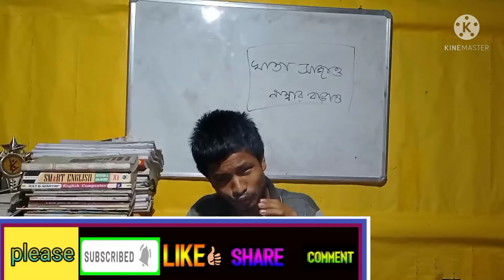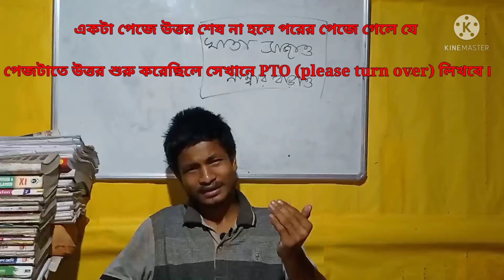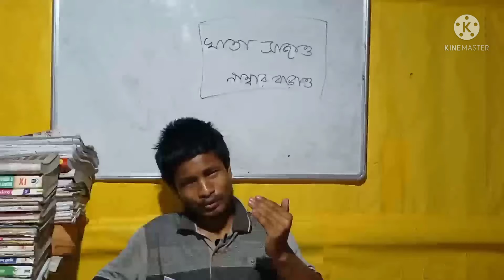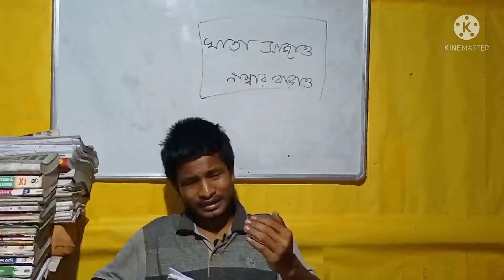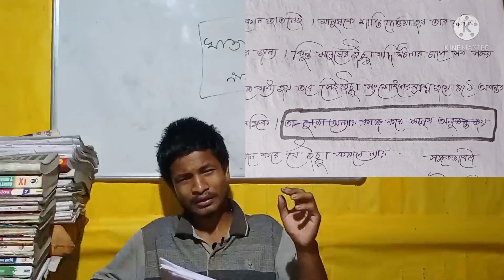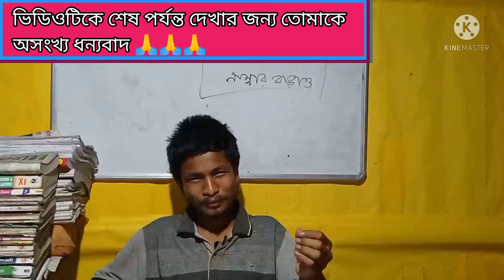খাতা সাজিয়ে নাম্বার বাড়ানোর গোপন কৌশল # discussion full in Bengali# ✅✅✅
Today I have discussed in detail how to get higher marks in the exams for all the students i.e. School College Madrasa High Madrasa Alim Fazil Class Nine Ten Eleven Twelve for all the students.

How to get more numbers by sorting the book(Manusa Garara Karigara)

If you sort the book in this way, you will get more numbers (Manusa Garara Karigara)

The secret strategy of sorting the book 7

If you follow the tips, you will get success
(Manusa Garara Karigara)

If you arrange the book in this way, you will get great success

This is how the book is arranged
(Manusa Garara Karigara)

Discussion in full Bengali
(Manusa Garara Karigara)